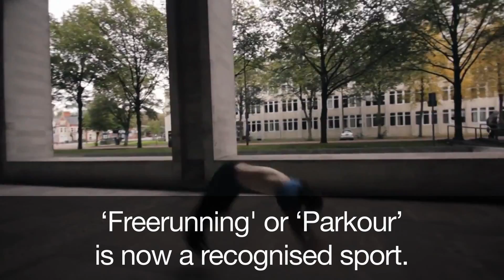Freerunning and gymnastics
Gold medal winning gymnastic Frankie Jones backs 'freestyle gymnastics' to get more young people involved in the sport, as it looks to borrow elements of 'freerunning' to attract boys in particular to sign up.